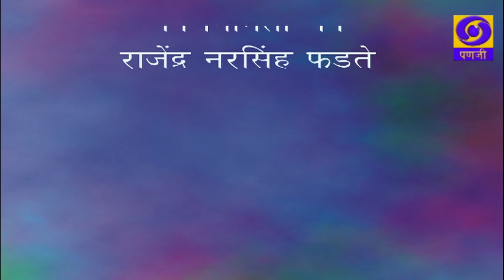Bhakti Sangeet - Sandesh Khedekar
Bhakti Sangeet performed by Sandesh Khedekar accompanied by Tulsidas Navelkar, Prasad Gawas, Gopal Prabhu, Gaurang Bhandiye and Vilas Palkar.